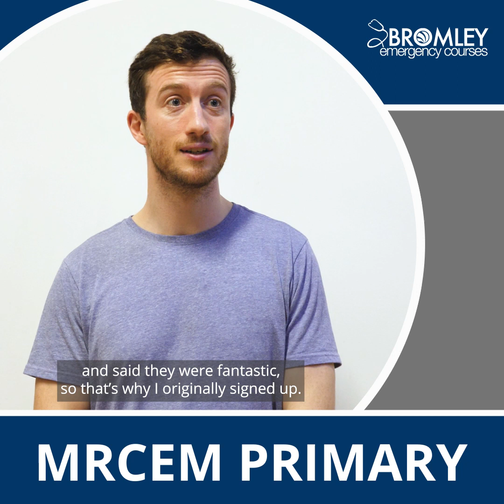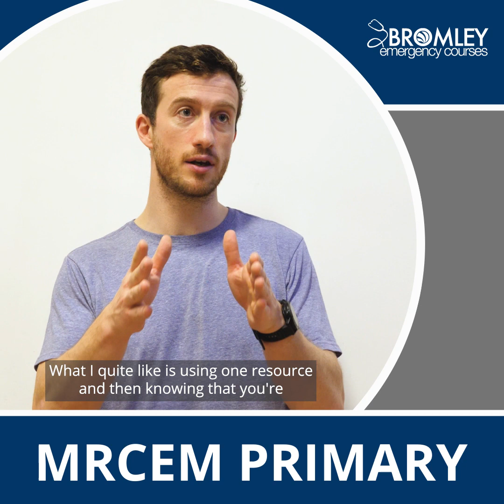MRCEM Primary Testimonial: David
On our RCEM courses, we always try to explain complicated things in a simple way, so that you have a clear and structured picture of each topic you need to know for your exam.

If you are looking for a course that will help you systematise your knowledge of the Basic Science curriculum required for the MRCEM Primary Exam, check out this video review of our MRCEM Primary Course.